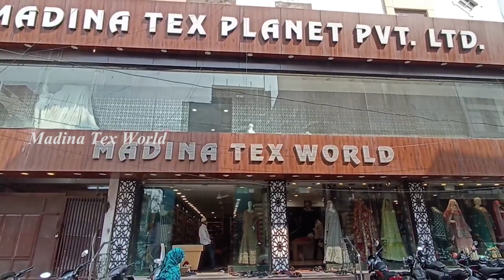Hyderabad Ramzan Shopping | PEPLUM Collection | Buy One Get One